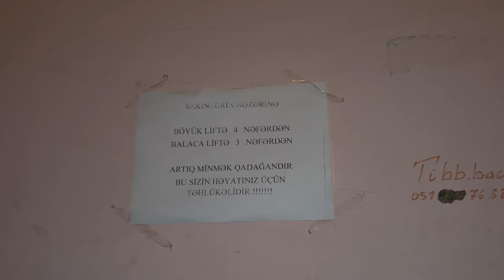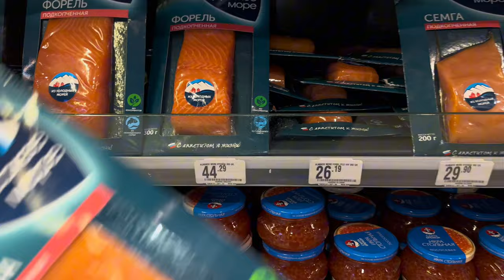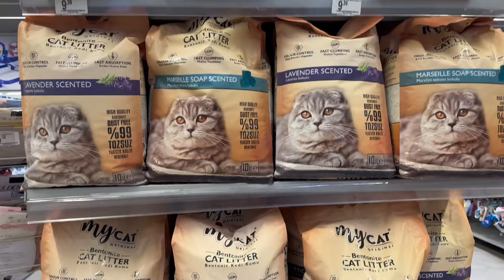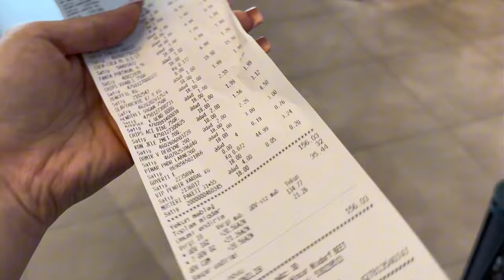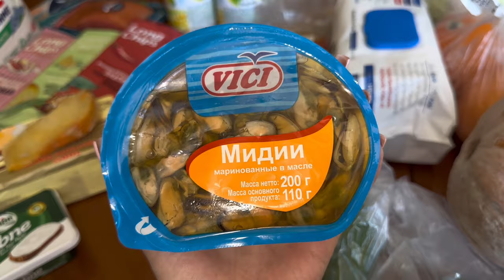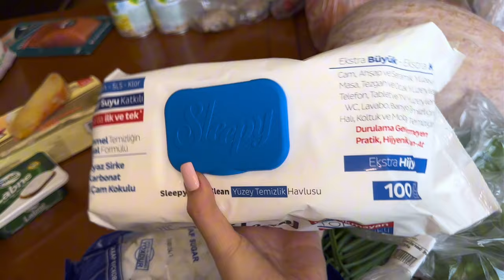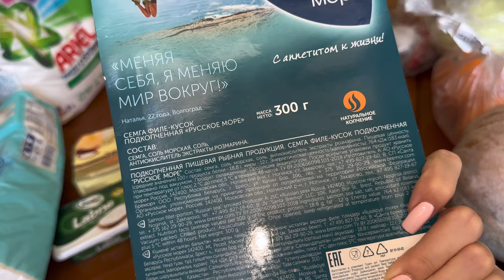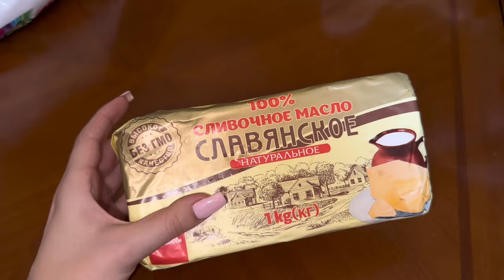ЗАКУПКА ПРОДУКТОВ ДЛЯ ВИДЕО 🍀 Vlog Ayka Emilly